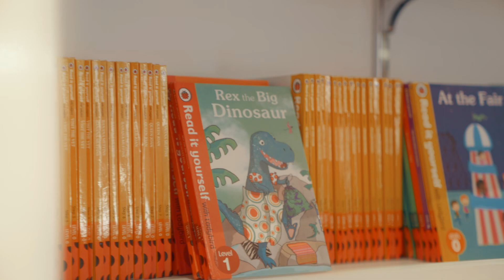Fashion Bug Wattala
Store walkthrough at Fashion Bug Wattala